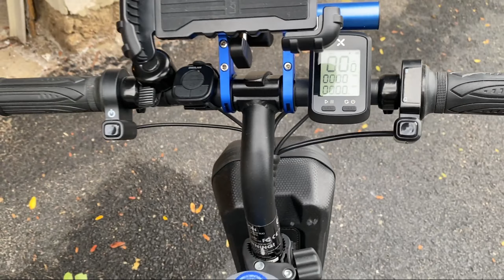Jetson Bolt Pro EBike Monroeville to Turtle Creek 8 Miles 👍👍👍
Max SpeedUp to 15.5 mph
Max RangeUp to 30 miles with pedal assist
Climbing AngleUp to 15 degrees
Product Weight41 lbs
Weight LimitUp to 265 lbs
Motor 350 watt hub motor
Battery36V, 6.0 lithium-ion
Brake Hand brake
Throttle Type Twist throttle
Pedal Assist Yes
Wheels14"
Charging Time Up to 4 hours
Bluetooth No; not app compatible
Folded Dimensions (L x W x H)46.5" x 19.3" x 23"
Unfolded Dimensions (L x W x H)46.5" x 19.3" x 38.6"
Recommended Age 12 and up